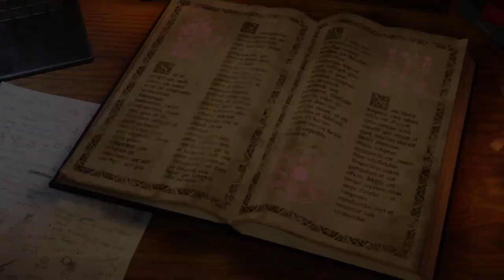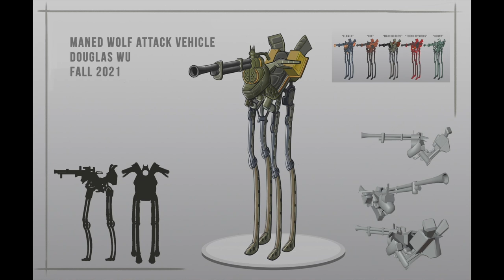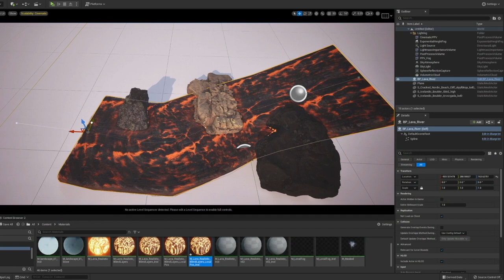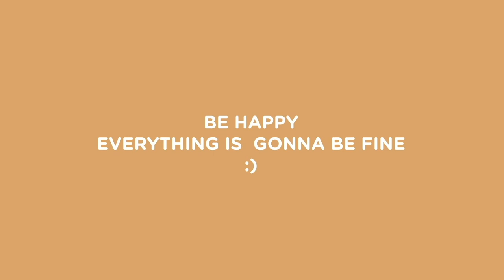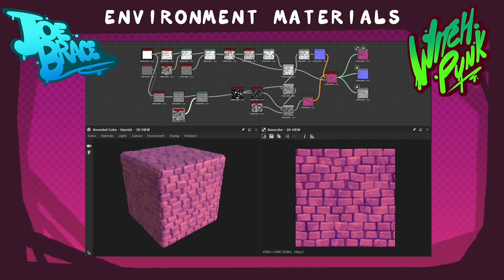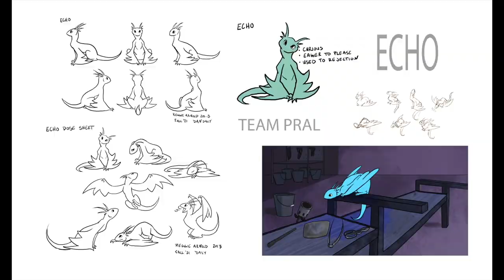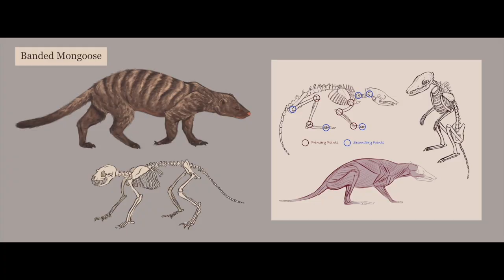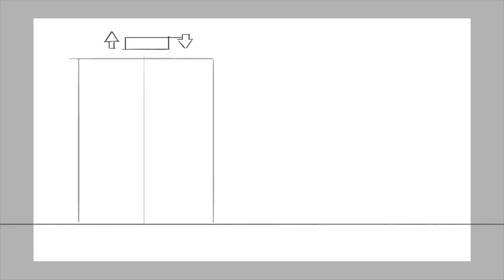2022 DigiPen Student BFA Showcase | DigiPen Institute of Technology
You’ll see 2D and 3D animation, concept art, tech art, visual effects, character and environment models, traditional painting and drawing, and more.

Learn more about the DigiPen BFA in Digital Art and Animation